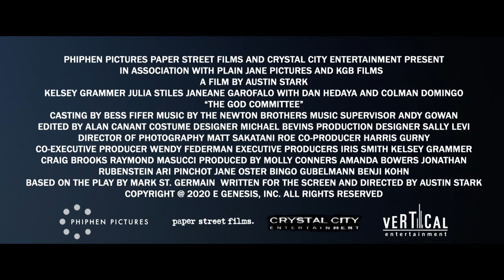THE GOD COMMITTEE (2021) Julia Stiles, Kelsey Grammer Thriller Movie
The life of three patients lies in the hands of an organ transplant committe, and their choice has dark consequences... Check out the trailer for THE GOD COMMITTEE!

An organ transplant committee has one hour to decide which of three patients deserves a life-saving heart. Seven years later, the committee members struggle with the consequences of that fateful decision.

Directed by Austin Stark
Starring JuliaStiles, Kelsey Grammer, Janeane Garofalo, with Dan Hedaya and Colman Domingo
On Digital, On Demand & In Select Theaters - July 30, 2021